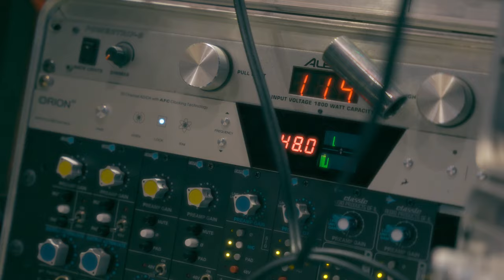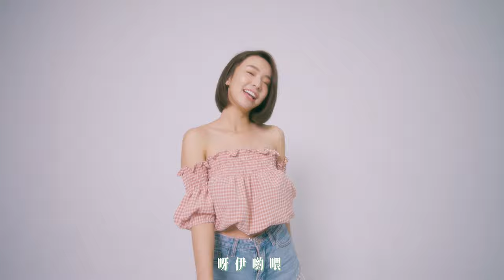大田後生仔 / 張雅涵KIMI (offical video)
作詞:林啟得
作曲:林啟得
編曲:林振益
op:林啟得
sp:美樂帝音樂
KKBOX:
鄰家系女孩」張雅涵Kimi
發行過5本個人寫真、以高顏值和姣好身材成為各大社群平台熱搜焦點的網紅張雅涵Kimi，近期參與【戲說台灣】單元劇『帝爺公惜蘭花』演出，因飾演蘭花精角色造型太絕美，人氣超高再度引起PTT表特版暴烈式詢問及討論 。
除了積極規劃戲劇演出，張雅涵也發行過單曲EP《你的女朋友》，第二首單曲即將翻唱紅遍兩岸三地YT點播率破千萬的神曲『大田後生仔』，唱片公司取得原曲授權，由知名音樂製作人林振益老師重新編曲，加上Kimi清新甜美的嗓音，詮釋出另一種可愛無敵的感覺，期待成為網紅投身戲劇歌壇的成功樣式、全方位的藝人。